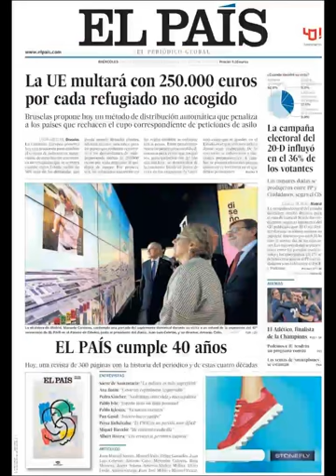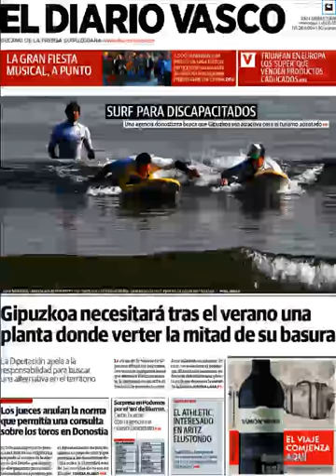Noticias Miércoles 4 Mayo 2016 Principales Titulares Portadas Diarios Periódicos España Spain News